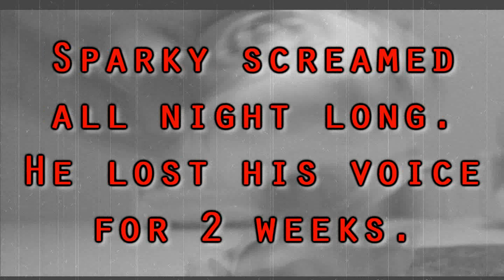LPS: Sparky's New Year - AHHH! Psycho on the LOOSE!!!!!!!!!!!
My videos include dark themes such as death, murder, paranormal activity, supernatural events, necromancy, and situations not intended for a young audience. The use of toys as puppets is not an attempt to appeal to kids, it is simply an artistic decision. They are a means for me to tell my stories and play multiple characters.

This video, the characters, the story, as well as the world of Willow Grove and all fictitious locations within belong to LPSlover. No other uses of my intellectual property are permitted.